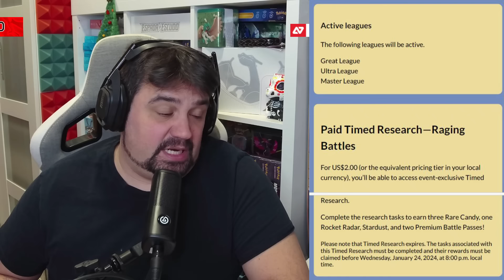😱 ¡ES UNA BESTIA! ANNIHILAPE DEBUTA en la SEMANA de BATALLAS de Pokémon GO [Keibron]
¡Keibrons! Salta un notición: 😱 ¡ES UNA BESTIA! ANNIHILAPE DEBUTA en SEMANA de BATALLAS de Pokémon GO

Elgato: 🎮 ¡Tus mejores periféricos para tu setup!
Hydroponic: 👕 ¡Vístete con la mejor ropa y consigue todo lo relacionado al mundo del Skateboard! | IG